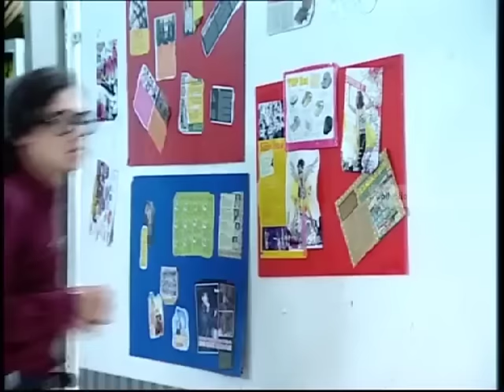Sylvia Fully ft Adipati Dolken - (FTV Lawas) Guru Gue Jago Kungfu